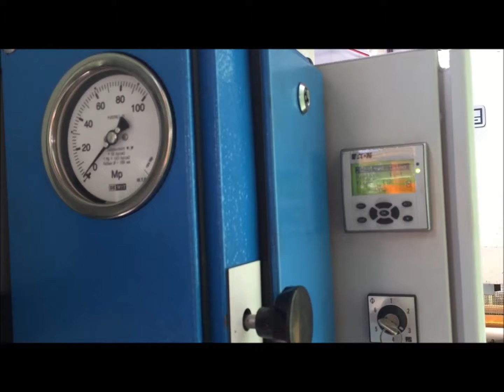WMW PYE100S1M Retrofitted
St. No. 7340